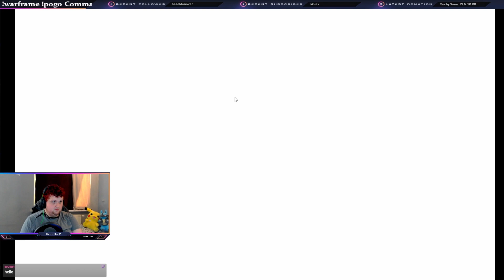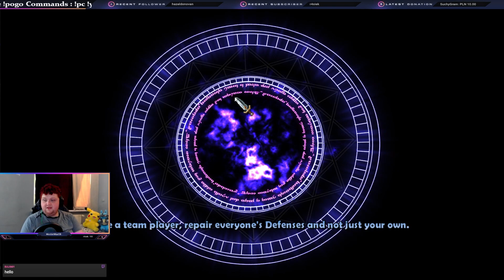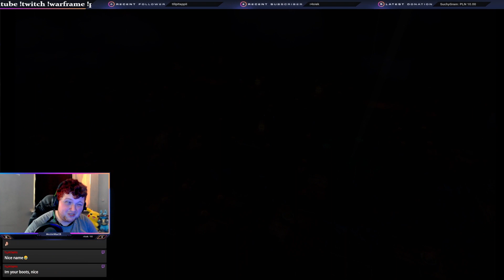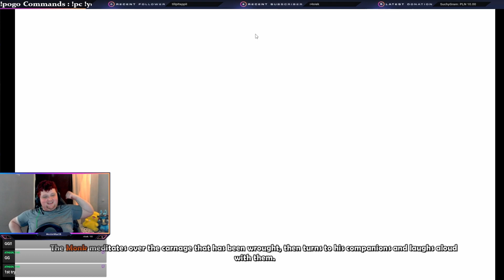Me and My Golems vs The Ancient Dragon !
Hello There!
This is a GRS, Game Rotation Session, which makes this series the most unexpected one yet since we are playing a diffrent game every single time!!
You can submit your games in the comments section. Go for it !

Today we are playing Dungeon Defenders.
Dungeon Defenders is a hybrid multiplayer video game developed by Trendy Entertainment that combines the genres of tower defense and action role-playing game. It is based on a showcase of Unreal Engine 3 named Dungeon Defense. The game takes place in a fantasy setting where players control the young apprentices of wizards and warriors and defend against hordes of monsters.

Under the Dungeon - A new hero 11 years later, THE HERMIT!

I stream this twitch so be sure to catch me live!